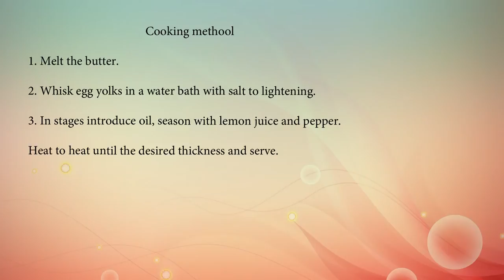Hollandaise Sauce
Despite the name, this white sauce belongs to the French kitchen.